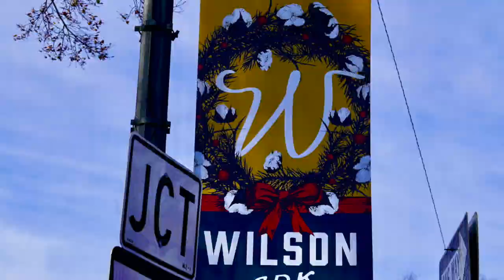My Trip to Wilson Arkansas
Getting out in a covid world, despite the wind I brought my camera.